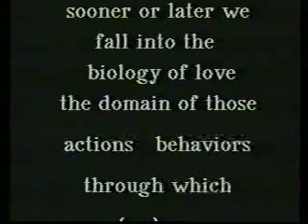Biology of Love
Humberto Maturana on the biology of love at the American Society for Cybernetics meeting in 1993.